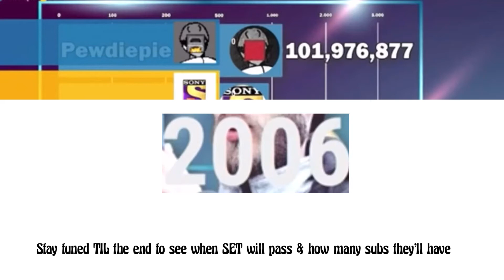Pewdiepie VS SET India - Subscriber History (2006 - 2026)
The full subscriber History between Pewdiepie and Sony’s most popular YouTube channel. I hope you like this.

Pewdiepie vs Set India
Sony
Live sub count
Subs
YouTube battles
YouTube wars